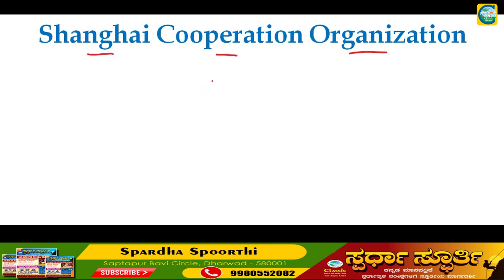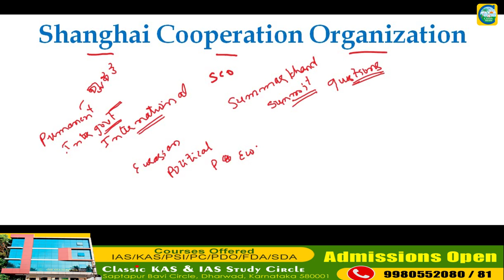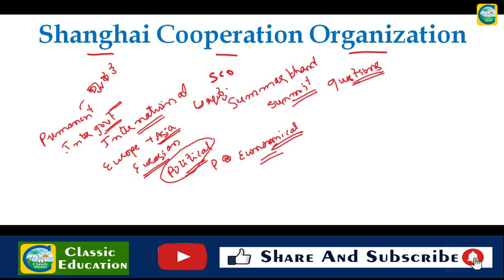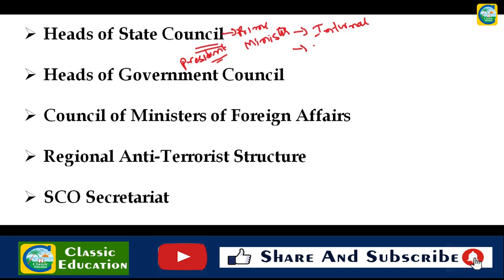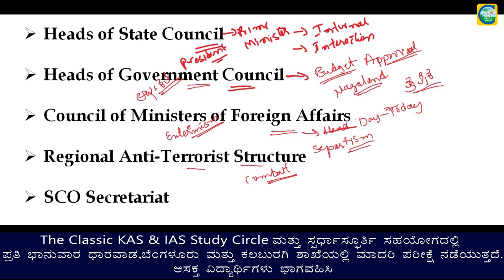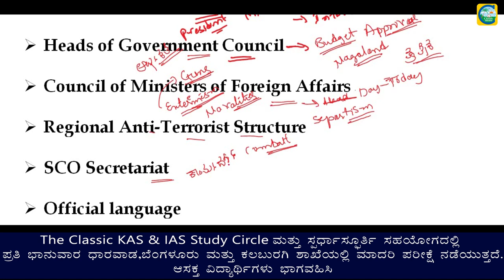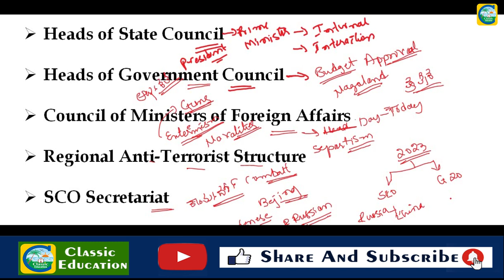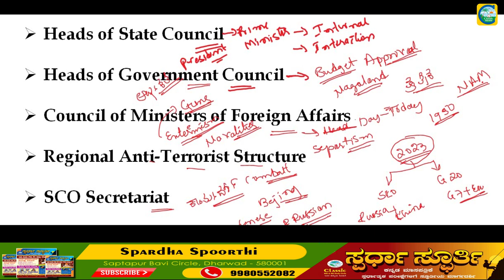ಪ್ರಚಲಿತ ಘಟನೆ||SCO||ಹಿನ್ನಲೆ||ಉದ್ದೇಶ||ಕಾರ್ಯವಿಧಾನ||CLASSIC EDUCATION